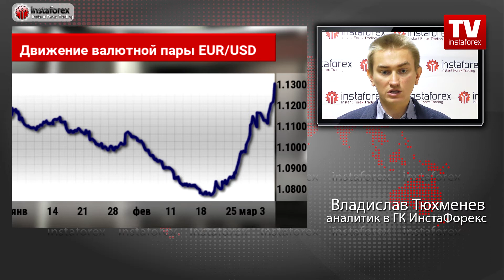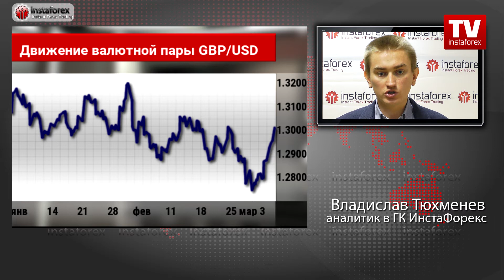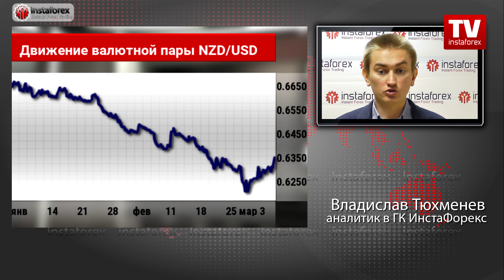Телемост 6 марта: Торговые рекомендации по валютным парам EURUSD; GBPUSD; NZDUSD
Телемост 6 марта: Торговые рекомендации по валютным парам EURUSD; GBPUSD;  NZDUSD – перспективы дальнейшего движения.